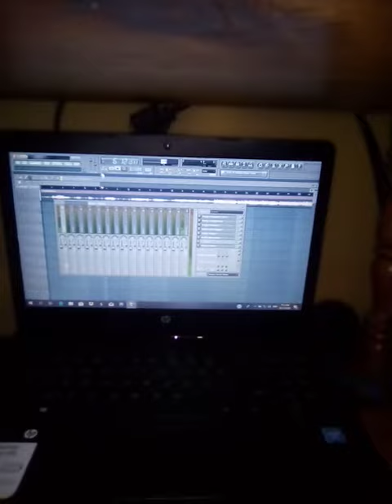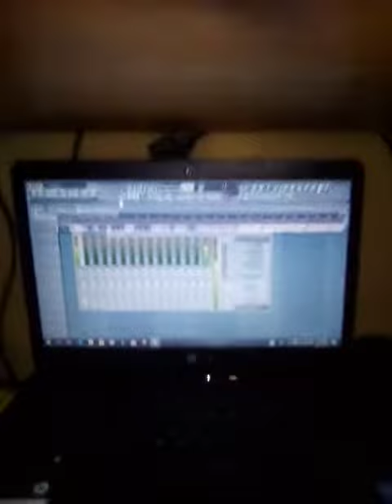Rastafari love mix n master by herbseed please subscribe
Reggae
Herbseed grant channel
Herbseed music channel
Ig herbseed aka irayn
Facebook herbseed